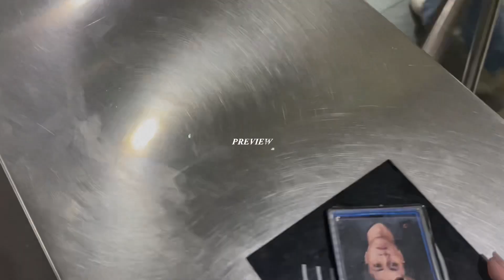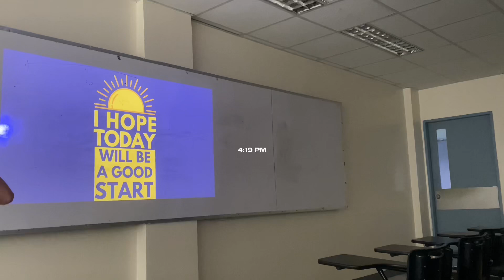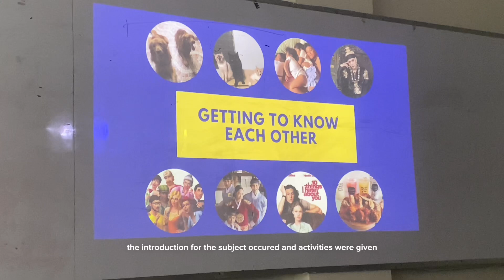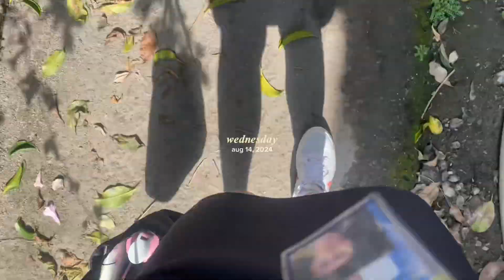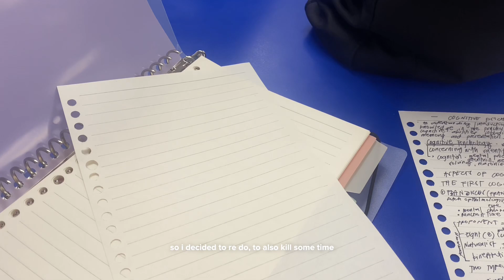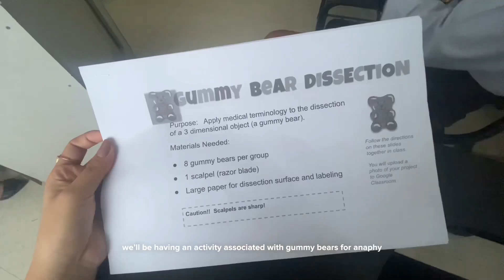realistic first week as a 2nd year psychology student 🧠 | stiwnu, anaphy, intro, & adjustments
finally !! i’m in second year 🫠 i am so motivated to vlog this school year. therefore, watch out for a new video every week !! i will TRY to be as consistent as possible to upload 🪷🪐✨☁️